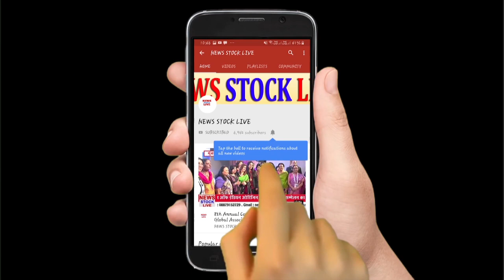निरुपम ने लिया वोटिंग मशीनों की सुरक्षा का जायजा